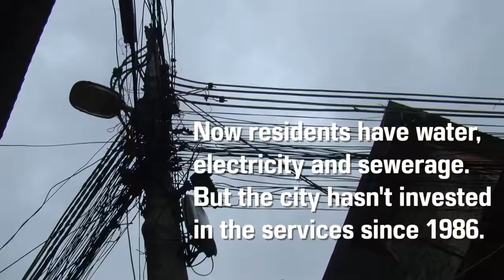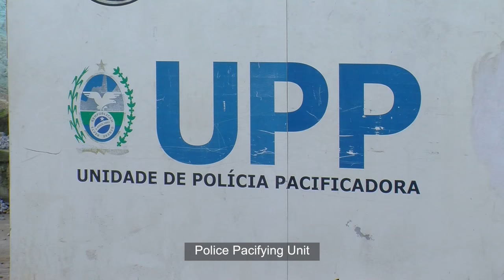A Glimpse of Favela Julio Otoni, with Naldo Marinho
Julio Otoni is a favela nestled between the neighborhoods of Laranjeiras and Santa Teresa in the South Zone of Rio. The entire community is located at a single street address: 298 Doutor Julio Otoni Street.

Arriving at this address, I’m greeted by Sizenaldo Marinho, born and raised in the community and active in a number of initiatives for years. A community center Naldo helped establish in 2004 has offered recycling programs, paper-making workshops, percussion lessons, and tutoring. Naldo has managed classes at the center, coordinating projects with international volunteers. Naldo also represented the community on the Santa Teresa Safety Council. The community center is an important asset in a community lacking in public investment. Unfortunately, Naldo says the center “is closed more than it’s open” lately.

Video by RioOnWatch collaborator-filmmaker Kiratiana Freelon.